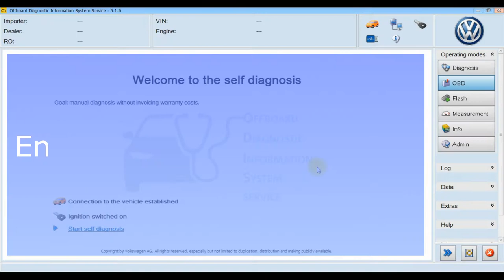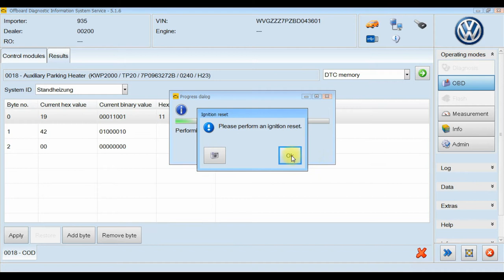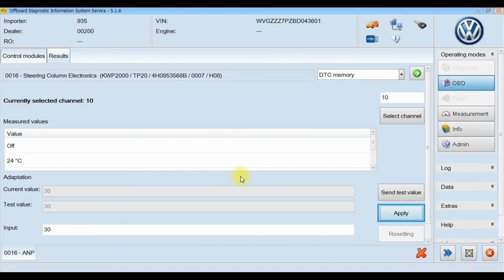Settings eberspacher (webasto) Touareg7p. Auxiliary heater +Bonus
VW Touareg Auxiliary heater (webasto,eberspacher) - settings. Unlocking, setting the inclusion, valve n279 engine heating Touareg 7p
Complete setup and operation guide
Bonus. Changing the temperature of the heated steering wheel